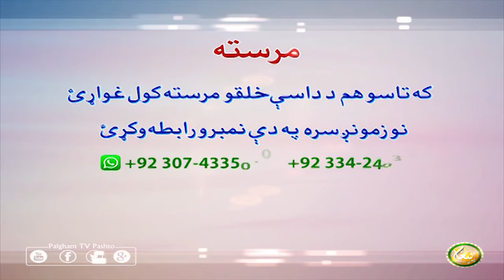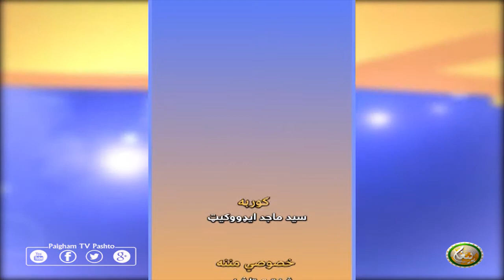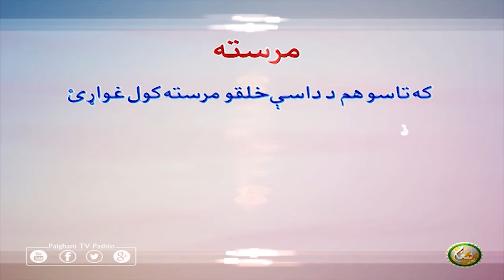Mrasta | EP01 | مرسته